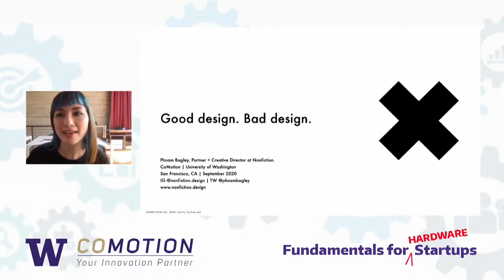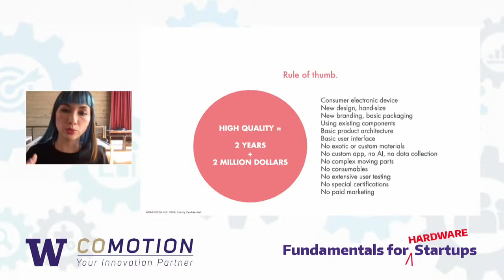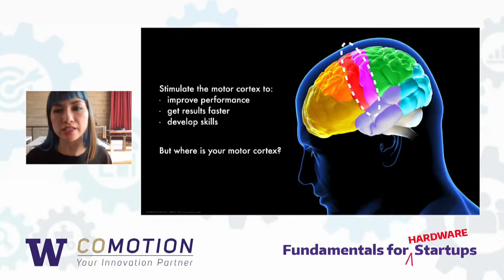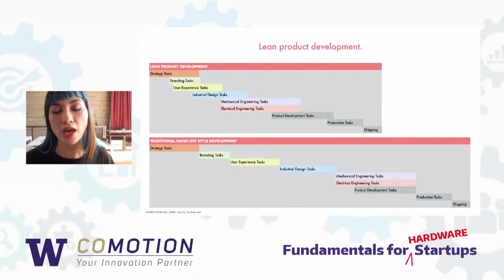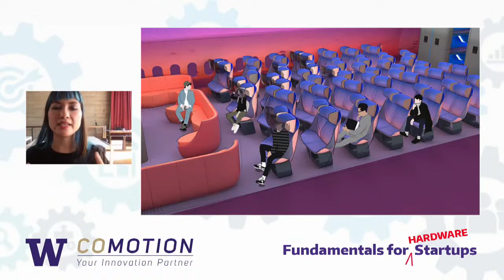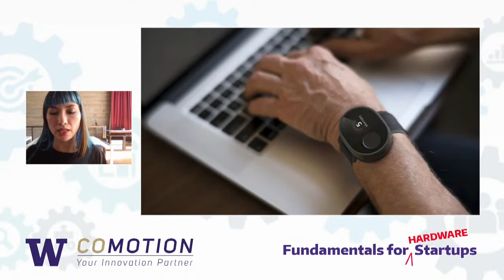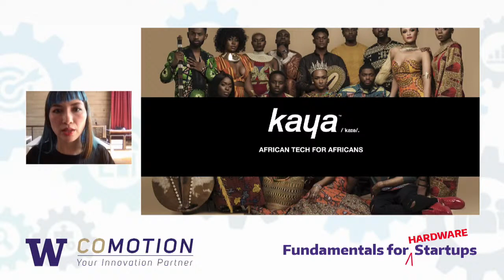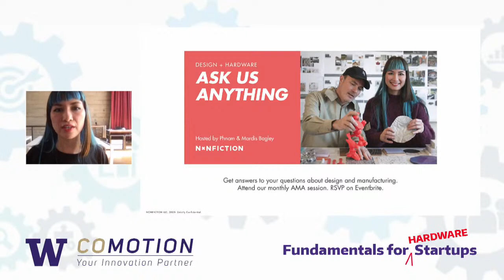Fundamentals for Hardware Startups: Good Design. Bad Design.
Originally streamed Wednesday, September 16, 2020 from 2-3 pm, "Fundamentals for Hardware Startups: Good Design. Bad Design." featured Phnam Bagley, Creative Director and co-founder at Nonfiction who covered debunking the myths, avoiding pitfalls and reaping the benefits of good hardware design.  She also shared how to ensure smooth transitions between idea, concept, product development and mass manufacturing.